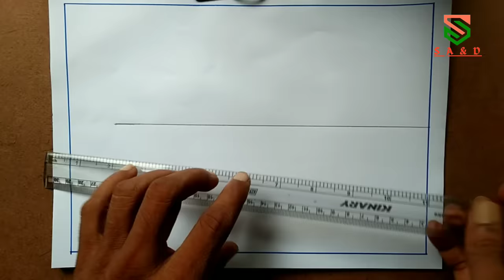how to draw a beautiful Landscape very easy step by step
scenery drawing
how to draw village scenery step by step very easy
how to draw a beautiful landscape village scenery step by step
how to draw a village scenery of beautiful nature step by step
house drawing
house drawing easy
easy drawing
house drawing color
easy scenery drawing
house drawing

About me
If you are new !!
hi my name is Shantanu Samaddar !